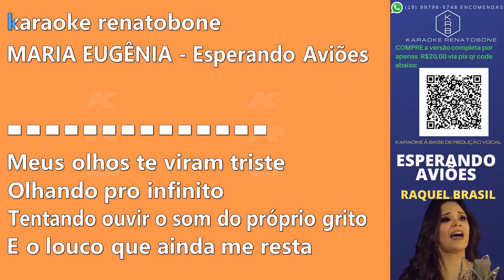ESPERANDO AVIÕES - RAQUEL BRASIL - PLAYBACK KARAOKE DEMONSTRAÇÃO